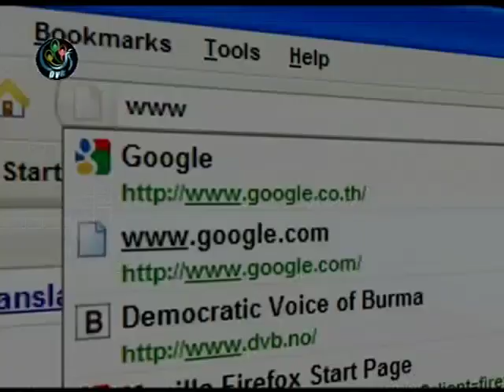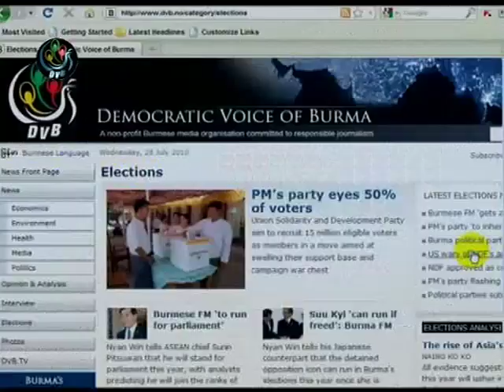DVB - 11.04.2011 - Talk 2 DVB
DVB TV broadcast - 11 April 2011 - Talk 2 DVB